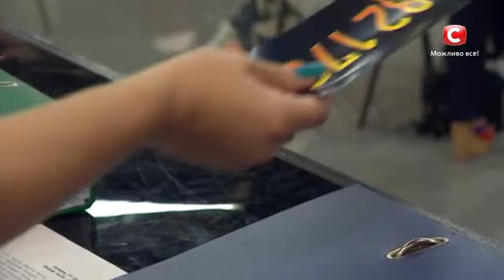Виктория Святогор - История | Шестой кастинг «Х-фактор-6» (26.09.2015)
Х-Factor-6 Ukraine  від 26 Вересня 2015 року шостий кастинг

↓ Читай больше о Шестом сезоне шоу Хфактор ниже! ↓

Судьи: Андрей Хлывнюк, Игорь Кондратюк, Нино Катамадзе и Сергей Соседов.

Описание: шестой сезон «Х-фактора» порадует зрителей новым судьей. Им стал лидер группы «Бумбокс» Андрей Хлывнюк. Изменения коснулись также правил отбора участников: на время кастингов на судейском столе появится Золотая кнопка. У каждого члена жюри есть всего одна возможность воспользоваться ею. А вокалист, во время выступления которого будет нажата Золотая кнопка, сразу проходит на этап определения категорий и участников прямых эфиров, минуя несколько сложнейших испытаний тренировочного лагеря.

В кастингах шестого сезона шоу впервые примут участие музыкальные коллективы, в которых всего один солист (ранее, по правилам отбора, все участники коллектива должны были уметь петь). Как отмечает съемочная группа, это нововведение обогатило «Х-фактор» множеством ярких и интересных музыкантов. Также зрители увидят много интересных исполнителей из Грузии, Армении и Белоруссии.

Ведущая шоу: Оксана Марченко. Х-фактор